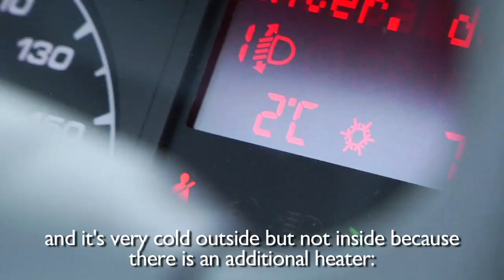New Daily Tour - Stockholm